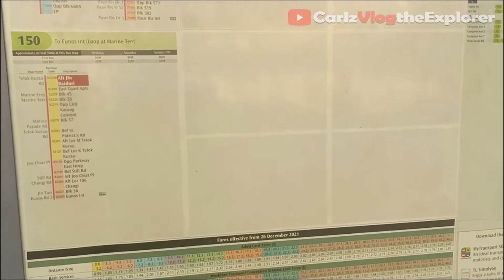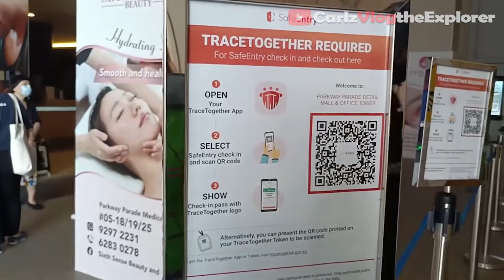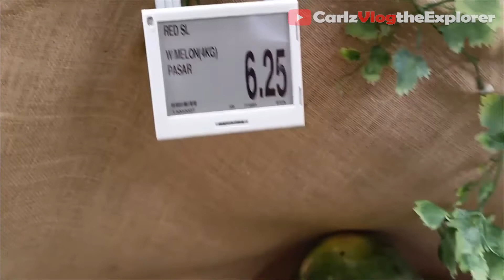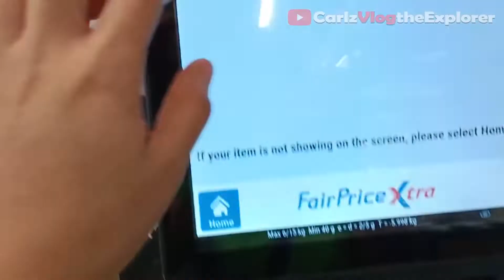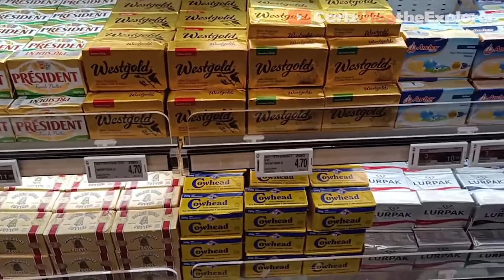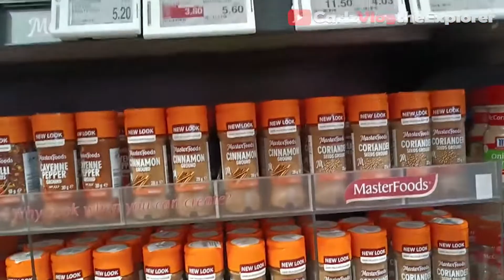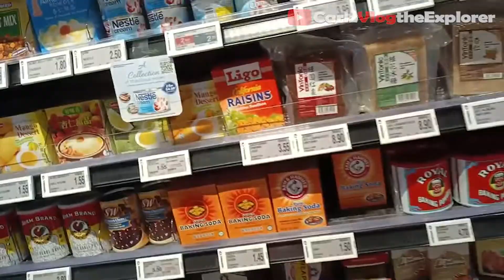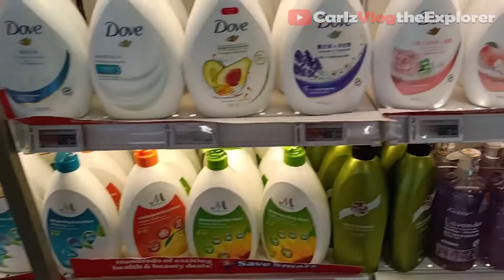supermarket tour+buy food for whole week|largest supermarket in town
Buying food for the whole week to this massive supermarket in town,lots of choices for everything you need for cooking.